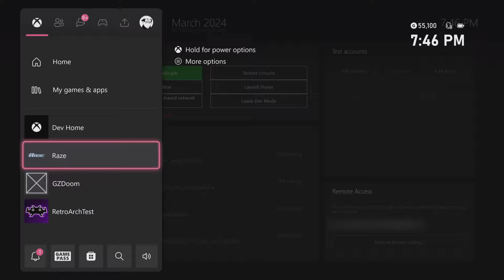Duke Nukem 3D HD Pack (RRC11) | Xbox Series X | Raze UWP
YO THIS PACK IS GODLY!!
This gameplay was tested on the Xbox Series X in Dev Mode With Raze UWP!

This Pack Was Created By: Rockso

Notes by Rockso:
This is the definitive way to play Duke Nukem 3D!

Every image in the game has been upscaled to beautiful HD resolutions by me!
On top of that, this mod adds high quality sound effects and CD quality music sourced from various versions of Duke Nukem 3D for the ultimate Duke experience!

Known Issues:
-Some srite positioning errors when firing the RPG and during the end level briefing.
-HUD positioning issues with the classic status bar.